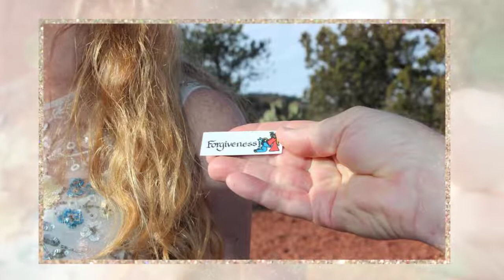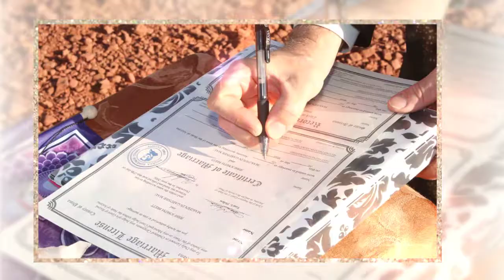The Marriage of Maighdlin and Jesse by Sedona Destination Weddings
Sedona Destination Weddings presents The Marriage of Maighdlin and Jesse on December 30, 2016 at Lover's Knoll in Sedona, Arizona. for your Sedona wedding.

Visit our wedding reviews page and find out what others are saying about us!

What makes Sedona weddings special? People travel from all over the world to be in the spectacular beauty and energy that’s unique to the red rock landscape of Sedona, Arizona.

We have shared in the experience of thousands of wedding couples who have come to Sedona to experience a one of a kind red rock wedding. Vow renewals, Elopements, Marriages of all kinds, Celtic, Shamanic and many many more.

As Sedona weddings experts, we can help you create the perfect Sedona wedding for you, the way you want it. There are a few things, however, that almost everyone wants.